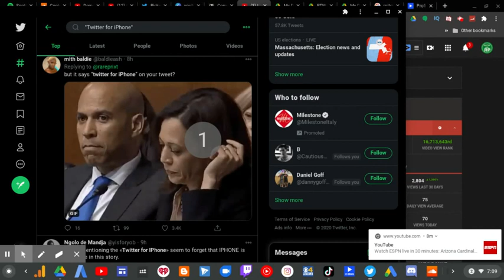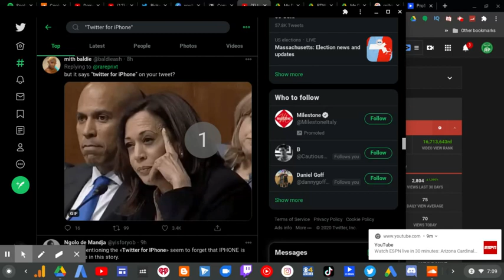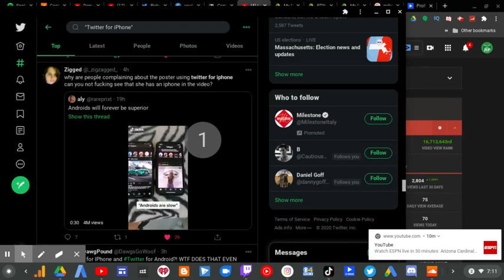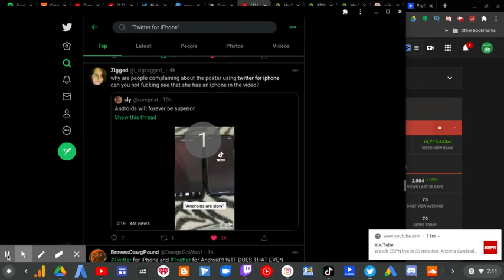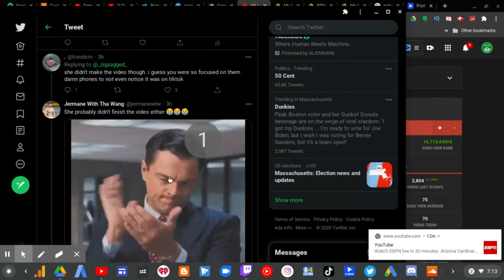Twitter For iPhone isn't Superior! | RTWRP #174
Twitter For iPhone isn't Superior! |

The Twitter For iPhone V.S Twitter For Android battle has been going on for years. And the truth is that Android is better than an iPhone, also a Twitter user named _ZigZagged_ who quote tweeted this tweet thinking that rareprixt made that TikTok video isn't really smart to know that it's not rareprixt's video. It was coreylewis04's video.